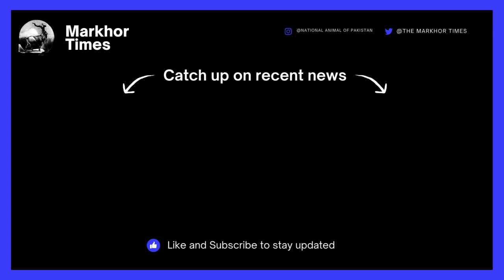Iran’s nuclear program || Iran-Israel war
Amid escalating tensions between Iran and Israel, a senior Iranian Revolutionary Guards commander hinted at a potential review of Iran’s nuclear doctrine in response to Israeli threats. The commander, Ahmad Haghtalab, expressed concerns over Israel’s warnings against Iran’s nuclear facilities, suggesting a possible shift in Iran’s nuclear strategy. This statement comes in the aftermath of a missile and drone attack by Iran on April 13, purportedly in retaliation to a suspected Israeli strike on its embassy compound in Damascus